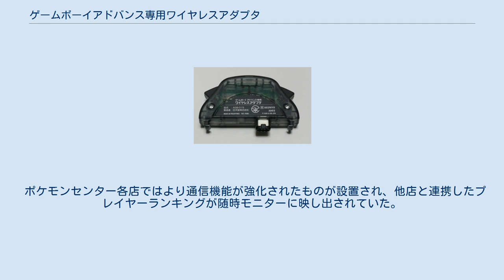ゲームボーイアドバンス専用ワイヤレスアダプタ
ゲームボーイアドバンス専用ワイヤレスアダプタ（ゲームボーイアドバンスせんようワイヤレスアダプタ）はゲームボーイアドバンスの周辺機器。
通信ケーブルを使用せずに無線通信により最大5台までの通信プレイを可能にする。
 対応ソフトで通信ケーブルの代用として使用できる他、データ転送量や同時通信人数の多さを活かして独自の通信が行えるものもある。
 『ポケットモンスター ファイアレッド・リーフグリーン』の付属品という形で2004年1月29日に登場、2004年7月15日に単品で発売され、2005年にはゲームボーイミクロ用も発売された。
いずれも単体価格は2,000円である。
なおポケットモンスターは後に本品が付属しない代わりに3,800円の廉価版も発売された。
 公称の最大通信距離は正面3m以内とされているが、障害物や電波の妨害および干渉が無ければ約70m離れた状態でも通信可能なことが確認されている。
3m以内でお互いが向かい合っていれば非常に安定した接続が行えるので、多重接続すると接触不良の危険が大きくなってしまうことが弱点の通信ケーブルに対し、特に多人数での通信に便利である。
テーブル席などプレイヤーの位置が限定される状況においても効果的と言える。
 注意点としては、無線LANを使用している機器の近くで使用すると、無線LAN通信を妨害する恐れがある。
 『ポケモン』や『ロックマンエグゼ』などのキラータイトルを対応させて普及を図ったが、その後発売されたソフトは従来の通信ケーブルのみ使用可能なものが大半であったため、結果としてあまり普及しなかった。
 2004年3月25日から2005年7月8日まで、このアダプタを使用し、特定のサービス実施店で新データの配信を受けたり、メーカーの用意したデータとの対戦が楽しめる「ジョイスポット」サービスが行なわれていた。
 ジョイスポットの正体は特殊なカートリッジを挿入したゲームボーイアドバンスであり、通常は黒い箱に収められて店の一角（多くは月刊任天堂店頭デモ稼働機の付近）に設置されていた。
月刊任天堂とともに1ヶ月ごとに内容が更新されていた模様。
 ポケモンセンター各店ではより通信機能が強化されたものが設置され、他店と連携したプレイヤーランキングが随時モニターに映し出されていた。